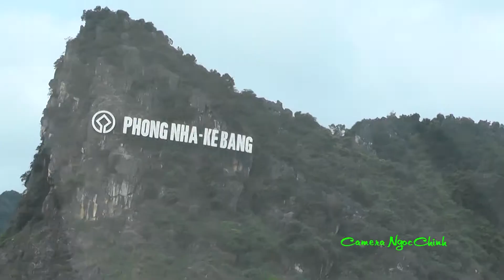Xuân Mai Phúc Thắng Thăm Phong Nha Kẻ Bàng 2017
Gửi em Hợp Phong Nha Kẻ Bàng Clip Lưu Niệm 2017